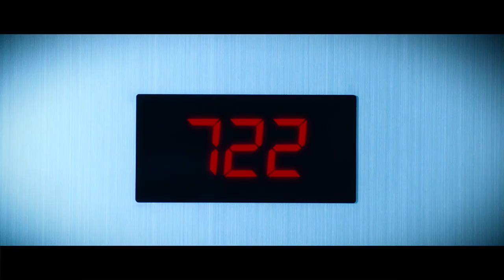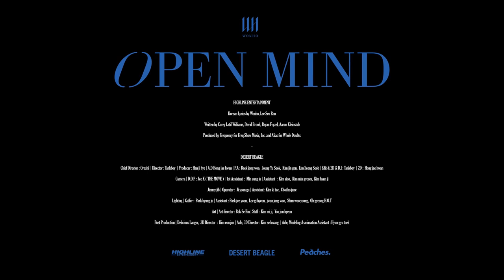CHUNG HA x WONHO KPOP MASHUP - Dream Of You x Open Mind [ENG CC]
Woo, it's a spicy one today, kids! Chung Ha's Dream Of You is all in English, and there's an English version of Wonho's Open Mind, so I thought I'd mash them up together! The MV for Open Mind gets a little wonky in this mashup because Wonho's words say English but his lips say Korean, and so the syncing is a little impossible.

But let's be honest. If you're here to look at Wonho you're looking at more than just his lips. Hopefully you'll enjoy the mashup despite this shortcoming!

As always, proper credit and revenue go to the respective rights owners. Go support the artists and their labels on their chosen platforms! Especially go stream Open Mind, please. Maybe if enough people stream Open Mind Wonho can afford a shirt.

Here are some credits!

The spicy thumbnail is courtesy of my friend Chi who does all my thumbnails. She's a marvel and I'm so grateful for her.

Dream Of You Acapella via Kpop Isolation
Dream Of You Instrumental via Kanary Beats
Dream Of You MV via Stone Music Entertainment

Open Mind Acapella via vibeschen
Open Mind Acapella English via Kpop Isolation
Open Mind Instrumental via vibeschen
Open Mind English ver via WONHO
Open Mind MV via WONHO

Lyrics help came from genius.com. All the lyrics are in English this time, so no poetic license needed!